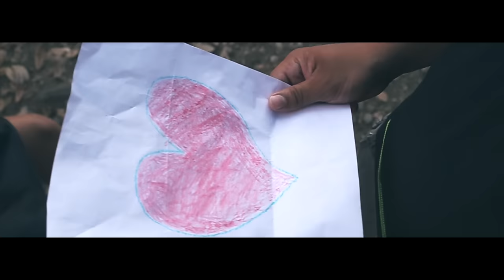Fortuna La Súper F - Tus Besos (Official Video) ft. Negro HP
Fortuna La Súper F feat. Negro HP - "Tus Besos" (Official Music Video)
"Tus Besos" available on these digital platforms:

Follow Fortuna La Súper F!
Official music video by Fortuna La Súper F feat. Negro HP performing "Tus Besos." (C) 2016 Sony Music Entertainment US Latin LLC